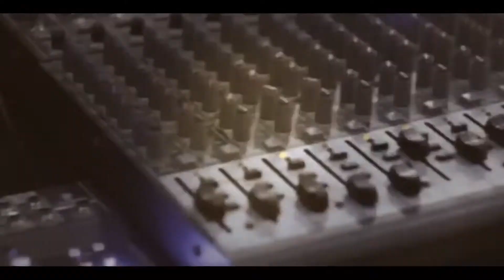طرب الاصلي الفنان علاء الجلاد سهرة العريس اسحاق بيدس -ابو ديس 2019 T.ALjabaly